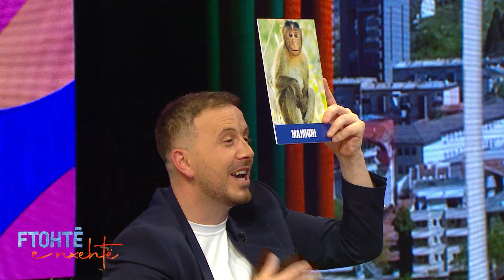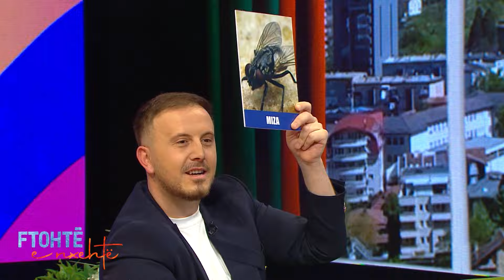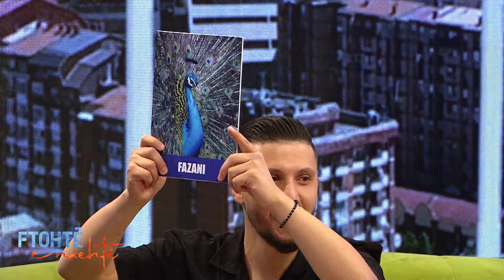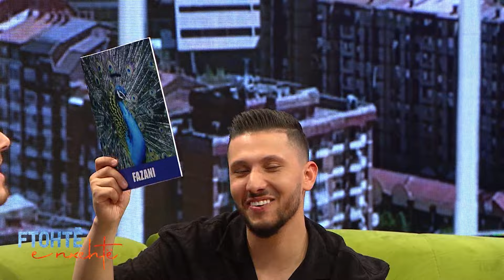Ftohtë e Nxehtë - Florian Tufallari jeta, sfidat e deri tek eurot e bakshishit 24.04.2024